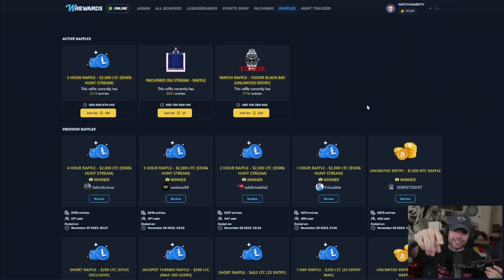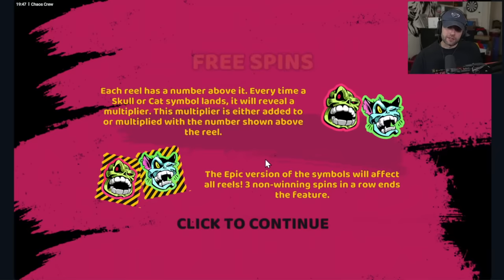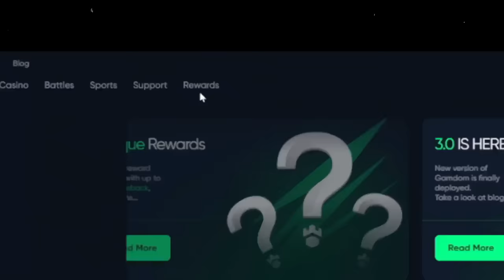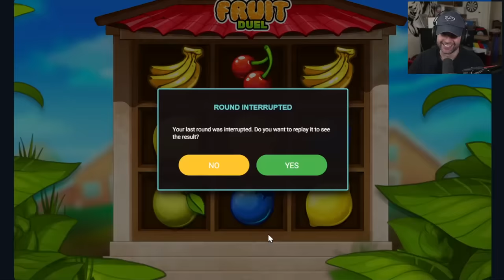I got MY ALL TIME BIGGEST WIN EVER $1,000,000+ on WHACKED! MY BIGGEST HUNT EVER!! (Bonus Buys)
In this video, I was live over on my Kick when I decided to do my biggest bonus hunt ever! I started with $500,000 and was doing $100 spins on slots for this one and got over 40 bonuses. What I wasn't expecting to happen was also hit my biggest win ever during this bonus hunt! Let's just say this was is absolutely crazy and you won't want to miss it.